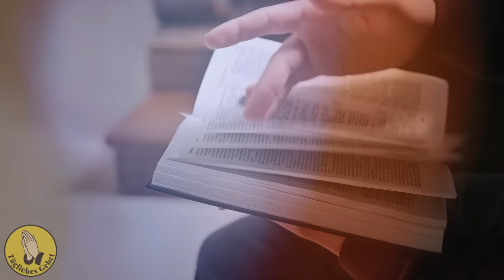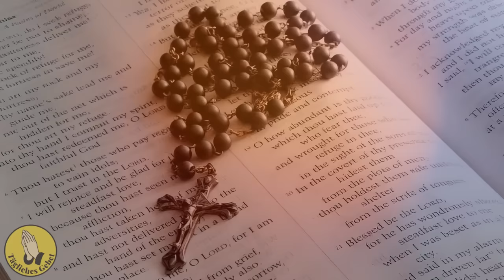Ein SCHOCKIERENDES GEHEIMNIS Von Johannes Paul II Wurde Enthüllt. WAS HAT ER VOR UNS VERBORGEN?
Der Film Light on Darkness schildert das außergewöhnliche Leben und den spirituellen Weg von Papst Johannes Paul II. und offenbart seine tiefe Beziehung zu Gott und der Gottesmutter sowie seinen ständigen Kampf gegen das Böse. Auf der Grundlage der fundierten Informationen aus Antonio Soccis Buch "Ein SCHOCKIERENDES GEHEIMNIS Von Johannes Paul II Wurde Enthüllt. WAS HAT ER VOR UNS VERBORGEN?" wirft der Film ein neues Licht auf das Pontifikat dieses außergewöhnlichen Papstes.

Der Film porträtiert viele Aspekte des Lebens von Johannes Paul II., von seiner Jugend in Polen über sein priesterliches Amt bis hin zu seinem Pontifikat auf dem Stuhl Petri. Insbesondere wird die spirituelle Dimension seines Lebens beleuchtet, deren Höhepunkte sein starker Glaube, seine intensiven Gebete und seine tiefe Verbundenheit mit Maria sind.

Durch das Prisma seiner spirituellen Erfahrungen analysiert der Film, wie Johannes Paul II. die Welt wahrgenommen und beeinflusst hat. Sein Kampf gegen die geistigen Mächte des Bösen, der als geistiger Kampf zwischen Gut und Böse gesehen wird, inspiriert und gibt Hoffnung.

Die Erzählung, die auf den Erinnerungen von Menschen aus seinem Umfeld, wie Kardinal Andrzej Deskur und Pater Jarosław Cielecki, basiert, ermöglicht ein tieferes Verständnis seines geistlichen Vermächtnisses. Der Zuschauer wird Zeuge seiner intimen Gebetsmomente, in denen er die Nähe Gottes erlebte und mit geistlichen Widrigkeiten kämpfte.

Der Film zeigt auch die mystischen Erfahrungen von Johannes Paul II., wie seine Kontakte mit der Muttergottes und seine Begegnungen mit Pater Pio, die sein Leben und sein Pontifikat entscheidend geprägt haben.

"Ein SCHOCKIERENDES GEHEIMNIS Von Johannes Paul II Wurde Enthüllt. WAS HAT ER VOR UNS VERBORGEN?" ist nicht nur die Geschichte des Lebens von Johannes Paul II., sondern auch eine inspirierende spirituelle Reise, die den Zuschauer dazu anregt, über seinen eigenen Glauben und seine Beziehung zu Gott nachzudenken. Anhand der Geschichte dieses außergewöhnlichen Papstes zeigt der Film, dass es sich auch in den schwierigsten Momenten lohnt, im Glauben fest zu stehen und auf Gottes Schutz zu vertrauen, und dass das Gebet unsere größte Stärke im Kampf gegen das Böse sein kann.

Johannes Paul II., eigentlich Karol Józef Wojtyla, war ein polnischer katholischer Geistlicher, der von 1978 bis zu seinem Tod im Jahr 2005 als Papst der katholischen Kirche amtierte. Er wurde 1920 in Wadowice, Polen, geboren. Sein Pontifikat dauerte 27 Jahre, was ihn zu einem der dienstältesten Päpste in der Geschichte der katholischen Kirche macht.

Johannes Paul II. war sowohl innerhalb der katholischen Kirche als auch international eine sehr einflussreiche Persönlichkeit. Er war bekannt dafür, den interreligiösen Dialog zu fördern, die Menschenrechte zu verteidigen und den Totalitarismus zu bekämpfen. Seine apostolischen Besuche in verschiedenen Ländern trugen dazu bei, Brücken zwischen verschiedenen Völkern und Kulturen zu bauen.

Wenn Sie über die neuesten Nachrichten und inspirierenden Inhalte auf dem Laufenden bleiben möchten, laden wir Sie ein, unserer Gemeinschaft beizutreten, indem Sie sich anmelden. Vielen Dank für Ihr Vertrauen und Ihren Beitritt zu unserer Gemeinschaft!